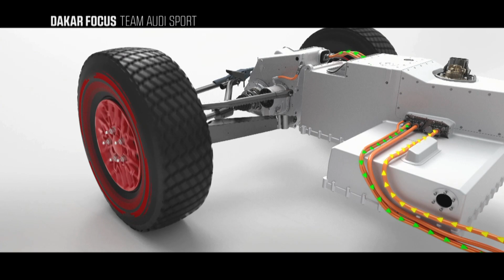داكار 2022 - المرحلة 9 - صورة اليوم Audi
يف نسخته الثالثة يف المملكة العربية السعودية، يواصل رايل داكار استكشاف مناظر طبيعية جديدة مع حضور أكرب للرمال يف المراحل الخاصة. ٌ سواء كان ذلك عىل المسارات أو الكثبان الرملية، سيتنافس الدراجون والسائقون ً ّ أن الفوارق ً لوجه عىل جميع التضاريس الرملية، وهم يدركون تماما والطواقم وجها الدقيقة للمالحة يف المملكة العربية السعودية، حيث يتوجب عىل المتنافسني ألّ ٍ كبري من األهمية ّ ّ وا الطريق يف المزيج المتنوع من المسارات، ستكون عىل قدر يضل يف المعركة عىل مراكز المقدمة.

داكار 2022